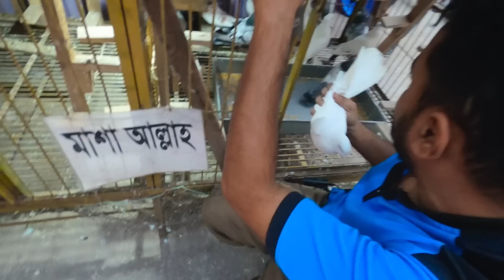ভারত চলে যাওয়া কবুতরটি আনতে চাইলে যোগাযোগ করুন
ভারত চলে যাওয়া কবুতরটি আনতে চাইলে যোগাযোগ করুন তাদের সাথে। কবুতরটি বাংলাদেশ থেকে পাল্লা দেয়া হয়েছিল এবং কবুতরটি ভারত চলে যায়। এই কবুতরটি আনতে যোগাযোগ করুন ওনার সাথে।